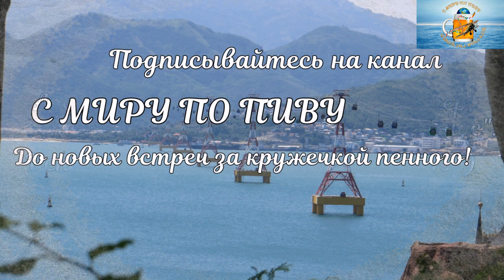Обзор вьетнамского пива Bia Ha Noi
Выпуск #8. BeerVlog "С миру по пиву" представляет обзор вьетнамского пива Bia Ha Noi. Абсолютно посредственный и пустоватый лагер. Рекомендовать не могу…